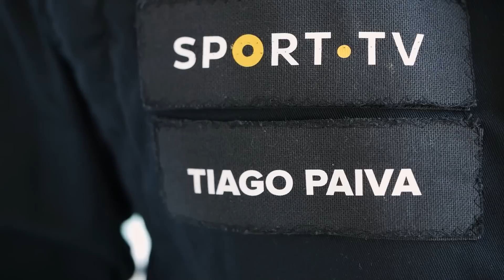TRAILER " A CORRIDA"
O piada ou consequência não podia acabar assim. Começou o desempate...

Faz o registo no link com código TIAGOPAIVA e ganha:
- 100 free spins
- 25 Freespins adicionais e ainda 100% do teu primeiro depósito até 500€! ( caso queiras depositar )